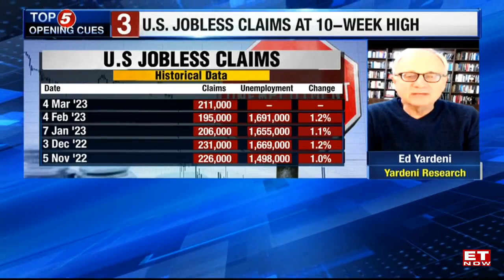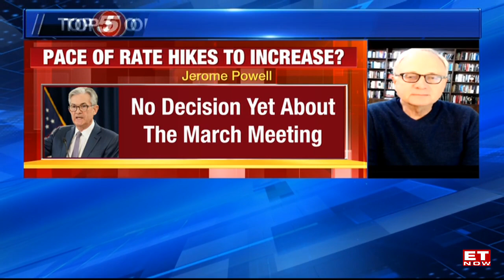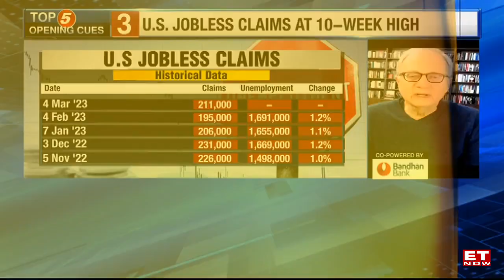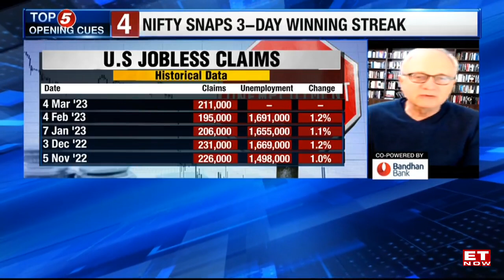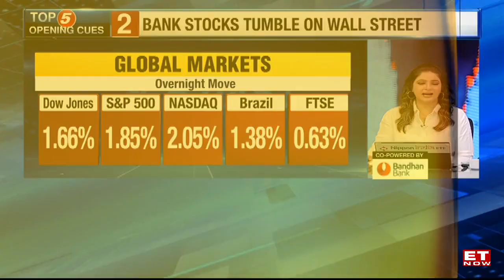Ed Yardeni Of Yardeni Research Talks About US Jobless Claims | ET Now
Ed Yardeni of Yardeni Research talks about the United States jobless claims and Jerome Powell commentary. SGX Hints at muted open. Bank Stocks tumble on wall street. United States jobless claims at 10-week high. Nifty snaps 3-day winning streak. Fed rate hike fears linger.